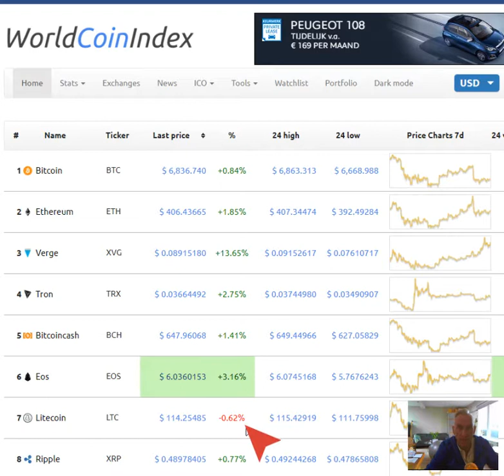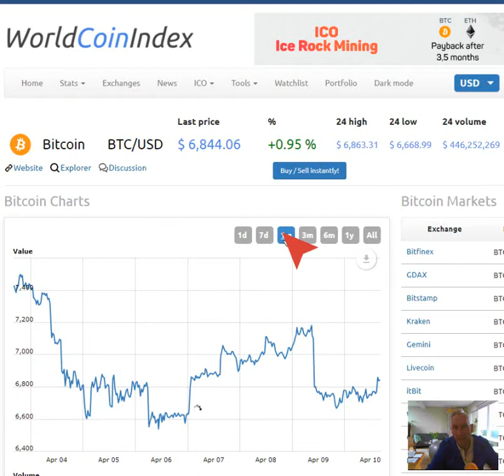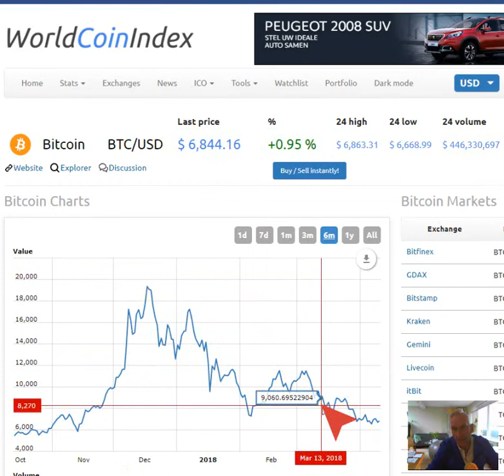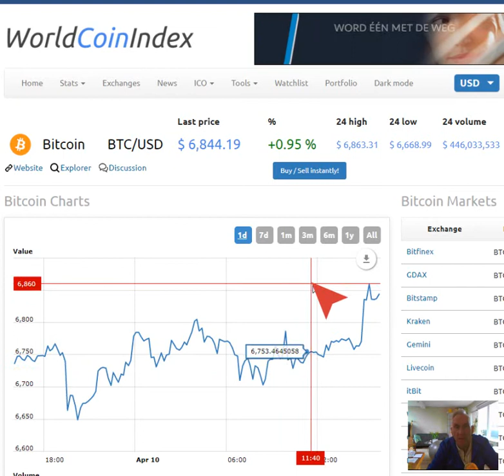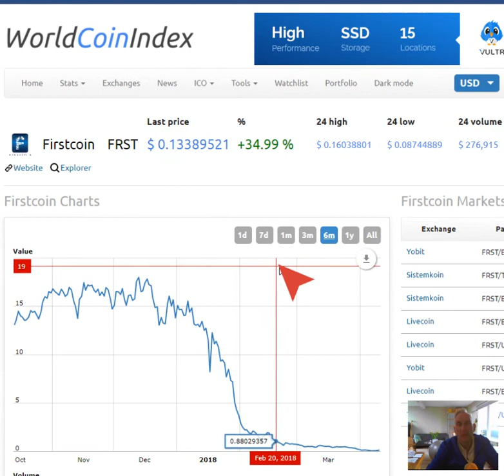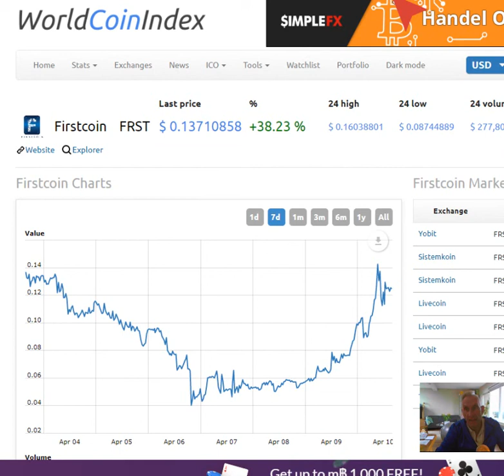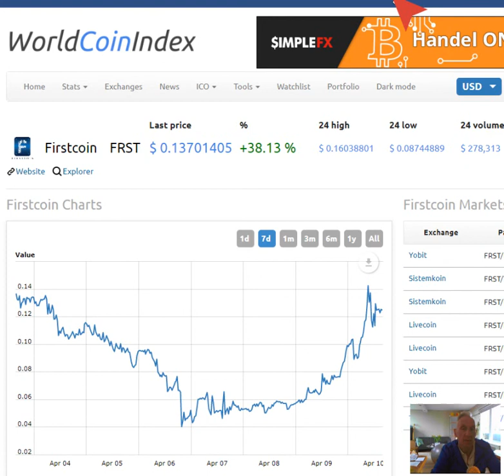Cryptomarket and Firstcoin April10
looks like the trend is changing, a carefull begin of a ttrendreversal?